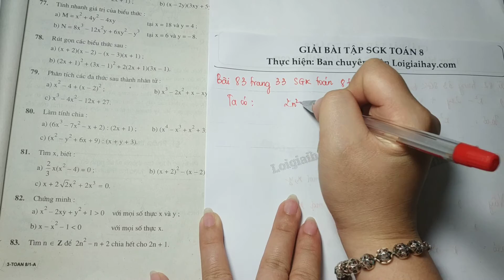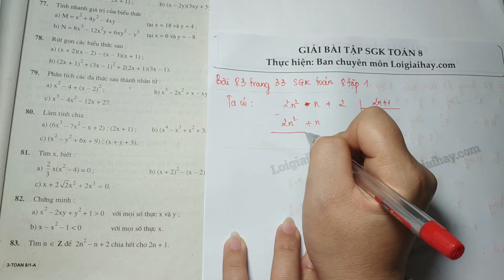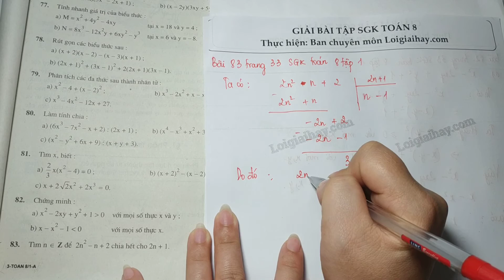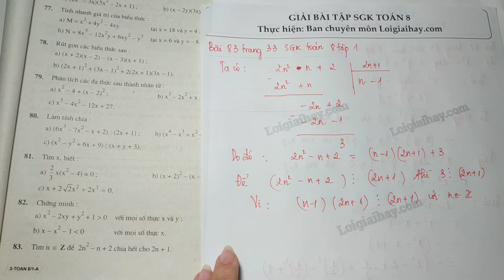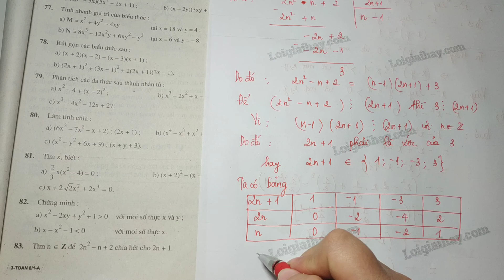Giải bài 83 trang 33 SGK toán 8 tập 1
Tìm  n \in\mathbb Z  để  2{n^2} - n + 2  chia hết cho  2n +1 . .